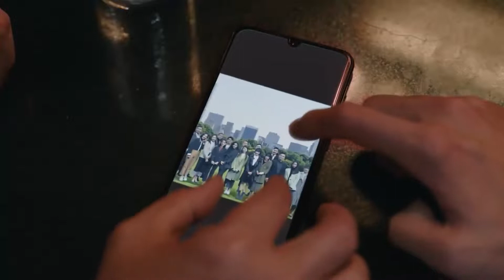Cher Moi | Avec Sa Maman | To Dear Myself | Zhu Yi Long | 亲爱的自己 | Clickia France